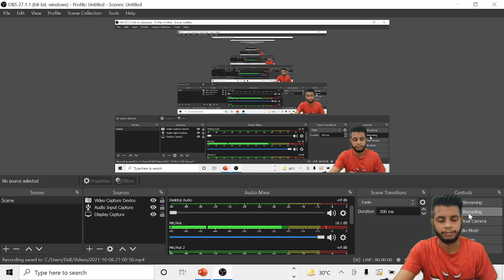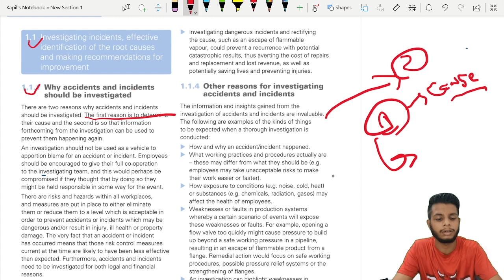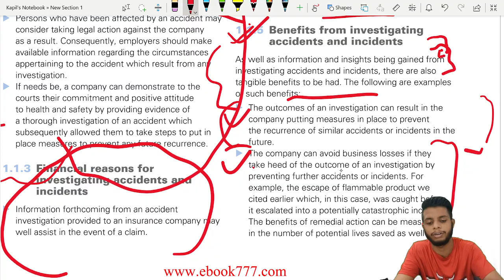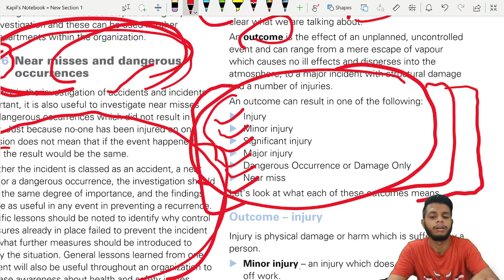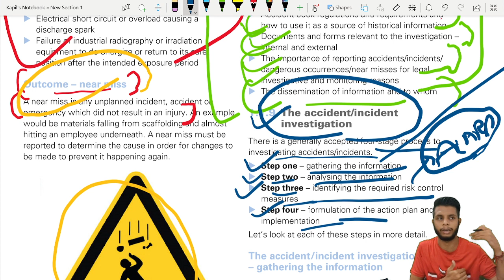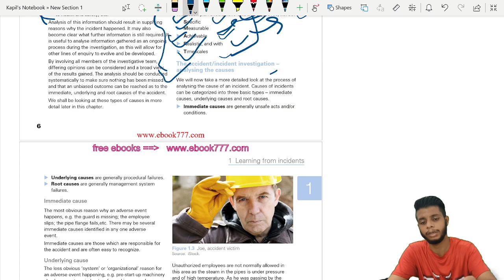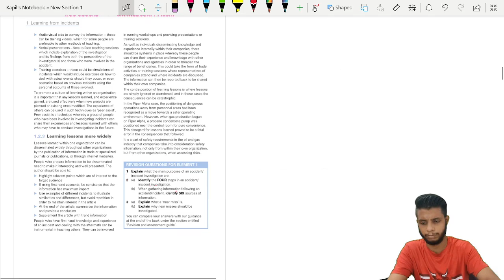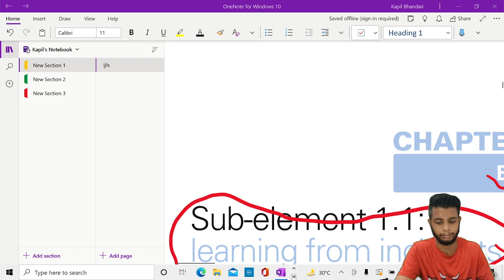Oil & Gas Operational Safety | Part:-02 | Learning From Incidents | NEBOSH IOG | EHS ACADEMY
Hello Guys
This Video Is part 02 of our oil & gas operational safety series in which we are going to learn about the element 01 "Learning from Incidents".

Popular Series on our Channel:-

Kapil Bhandari
From:-Chennai,Tamilnadu

About:- "EHS Academy" is a YouTube Channel [Channel on Mission] Which is Created to Make a Difference in Imparting EHS Knowledge Here You will Learn Safety in a Very Attractive Way Through Various FREE Webinars,Informative Videos,Comparisons & Reviews.